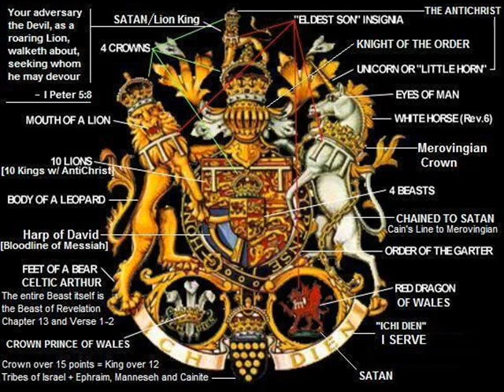COAT OF ARMS